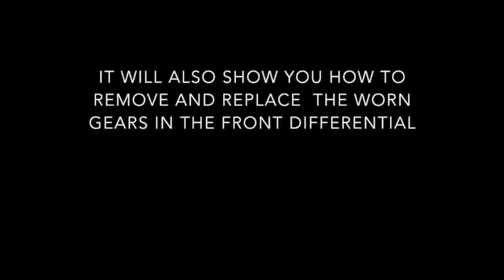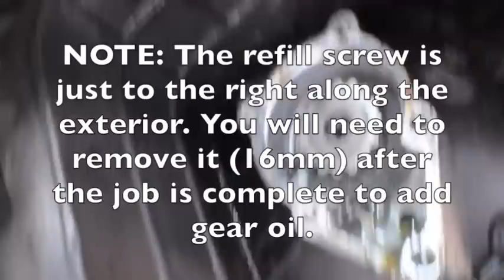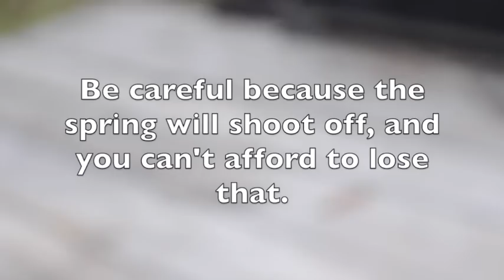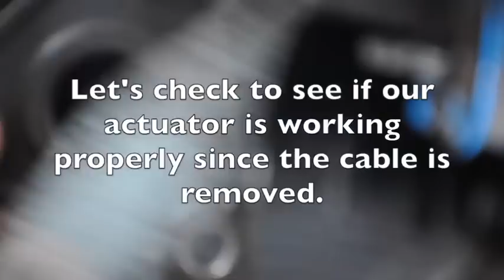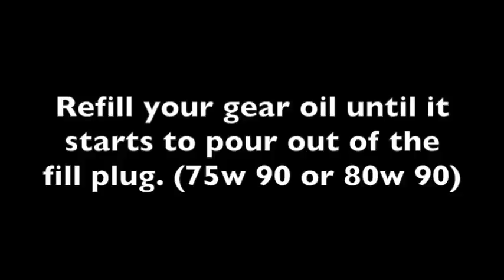How To Fix Gmc Sonoma 4x4, Chevy Blazer, S10, Jimmy, Olds Bravada, 4x4 Grinding Clicking Noise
This video is of a 1998 GMC Sonoma that was grinding and clicking whenever I engaged the 4x4. I found out that the actuator vacuum switch was bad, and replaced it. However, it was too late, the gears were fried in the differential. This video will show you step-by-step how to remove and replace the gears.  I found a gear repair kit on eBay part#  (Differential Carrier Gear Kit 600-561). This kit does not include the sleeve. I found it at GM Parts East Part (You'll have to type in your make and model).

NOTE: Sorry if the music isn't to your liking. Youtube removed the music I originally had attached to this video.